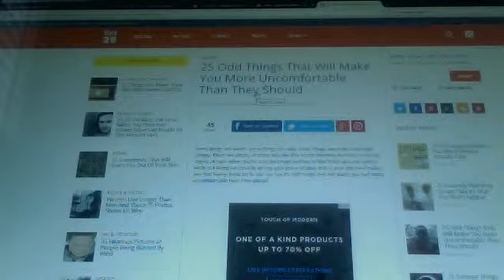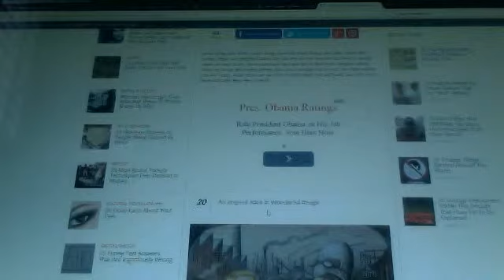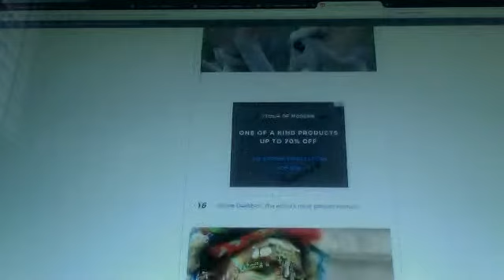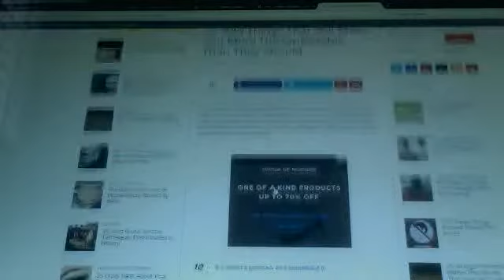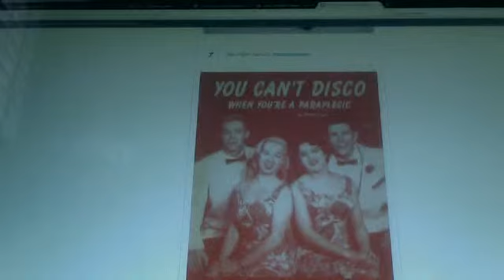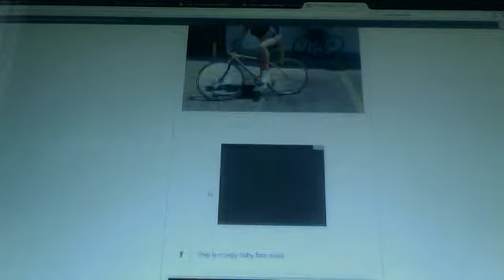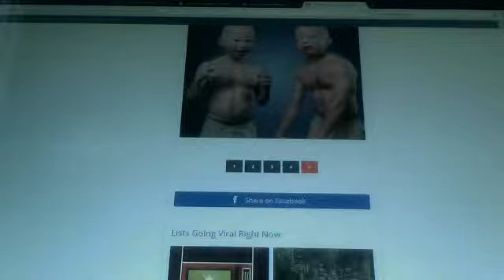25 Odd Things That Will Make You More Uncomfortable Than They Should